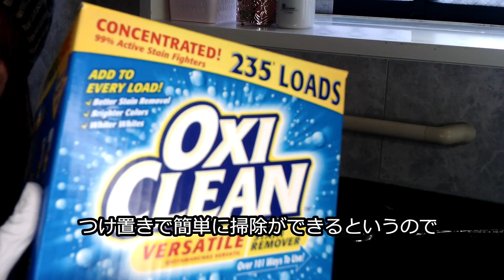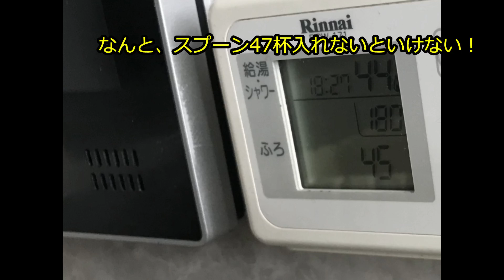【オキシクリーンで風呂掃除】コストコおすすめ商品で本気の大掃除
コストコおすすめ商品のオキシクリーンを使って風呂掃除。本気の大掃除です。

【関連動画】
【Costco】おすすめされたコストコ商品を買ってみた【年会費の元が取れない族】【大掃除準備】

【風呂掃除】スッキリ大掃除！鏡の水垢、黒カビ、風呂窯、排水溝などお風呂掃除の様子

【大掃除】オキシクリーンでキッチンシンクの掃除をしてみました！【ラクシーナ】